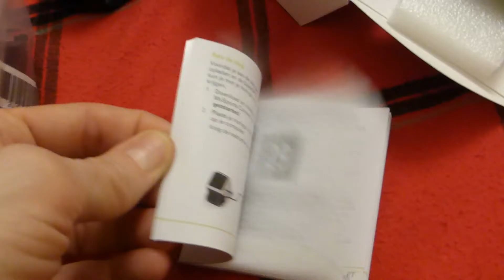TOMTOM MULTI-SPORT UNBOXING & FIRST LOOK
Fish & chip from the Lemon Tree in Kirkbymoorside - the best you can get. The kirkbymoorside 10k and teen 4k. My new TomTom Multi-Sport watch unboxing and first look. Fiddling with a lock knife. A bit about Donald Trump and Brexit too,